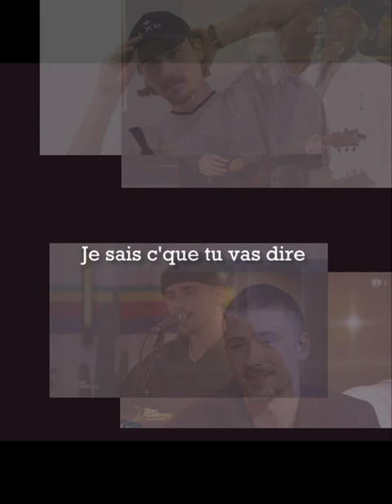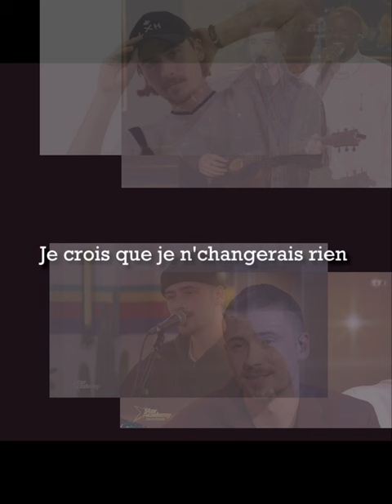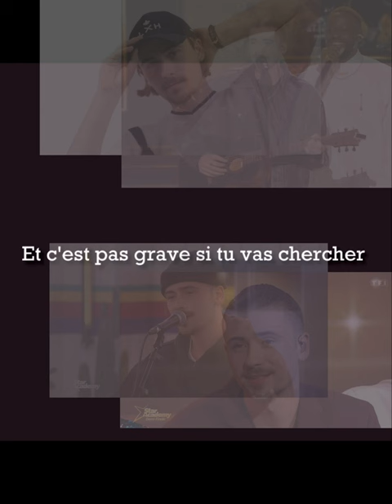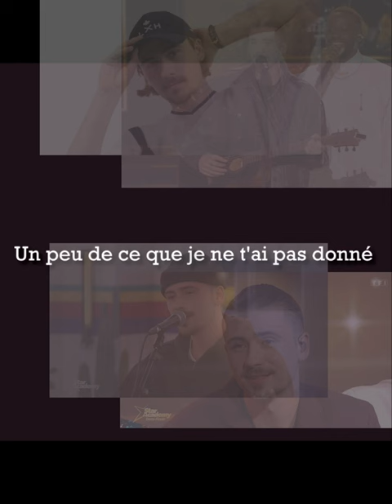Pierre Garnier ft Dadju - Ceux qu'on était ( Version Finale Star Academy ) / Lyrics